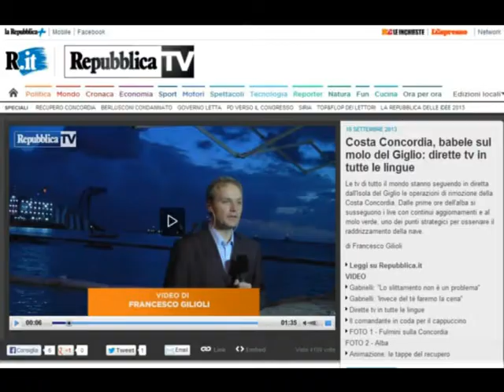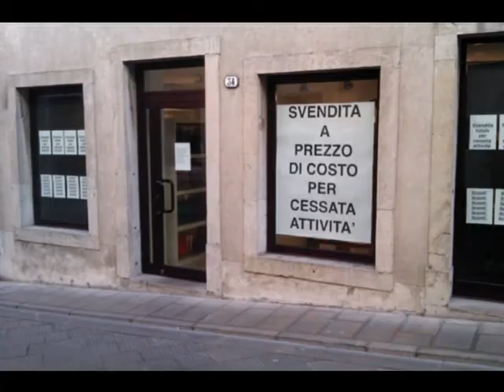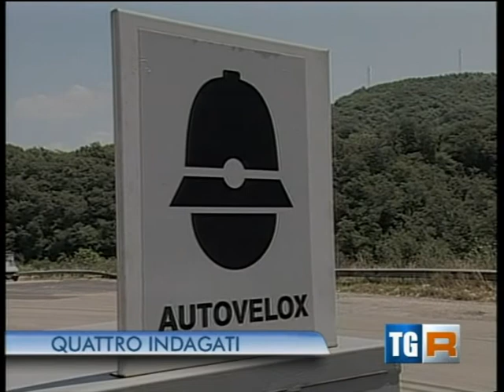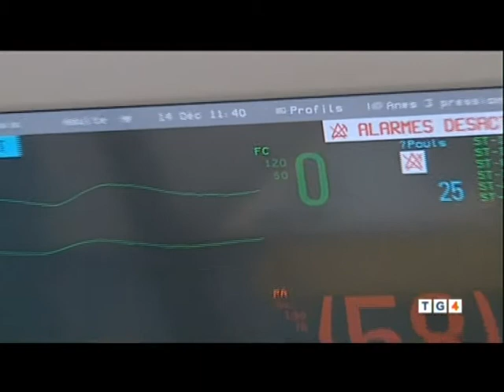Altre Visioni - n. 125 - 23 settembre 2013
Rubrica multimediale settimanale che affronta alcune notizie rintracciate nei media che possono avere altre visioni o celare altre interpretazioni. Una visione psicologica delle notizie. A cura di Stefano Paolillo (psicologo dell'audiovisivo)